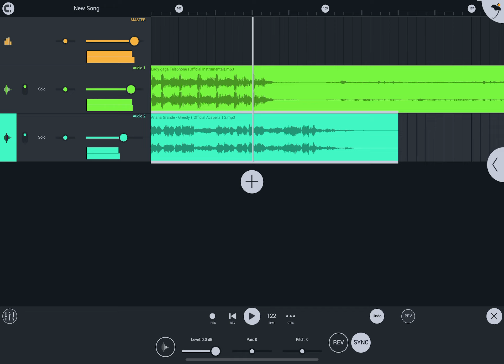Lady Gaga Beyonce - Telephone Ariana Grande - Greedy Mashup